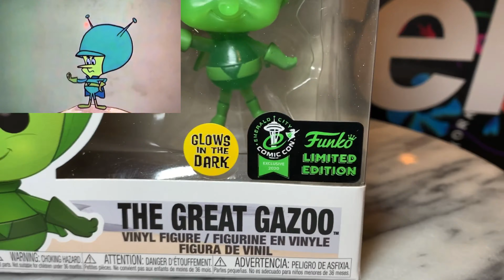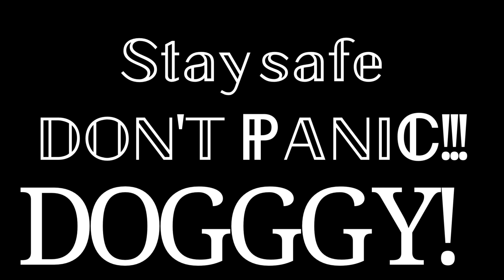SOLD OUT FUNKO UNBOXING | THE GREAT GAZOO GITD | FULL OOTB REVIEW | ECCC CONVENTION STICKER